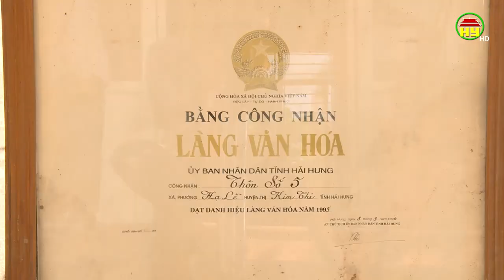Ngày hội đại đoàn kết khu dân cư thôn 5 xã Hạ Lễ